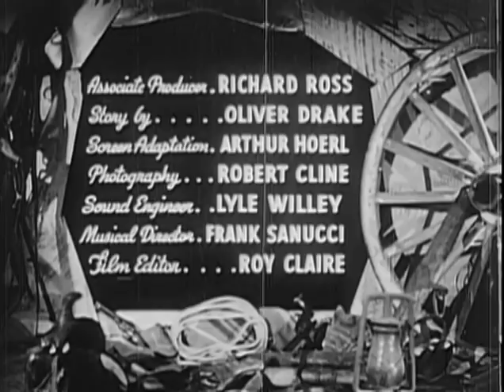Arizona Stage Coach (1942) THE RANGE BUSTERS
In the midst of some friendly horseplay on their "Flying R" ranch, the Range Busters, Crash Corrigan, Dusty King and Alibi Terhune, are sobered by the arrival of a buckboard bearing their old friend Larry Meadows and his niece Dorrie Willard. Meadows seeks their aid against a gang of outlaws terrorizing his town. Ernie Willard, Dorrie's brother, has been taken in by Tex Laughlin who is using the Willard ranch as an undercover for his real occupation as a member of a gang of outlaws led by Tim Douglas, a supposed friend of the Willards.